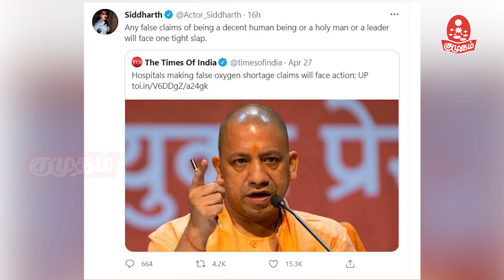உயிருடன் இருக்கும் போதே கண்ணீர் அஞ்சலி போஸ்டரா ?- நடிகை விந்தியா பதிலடி | Cine Secrets